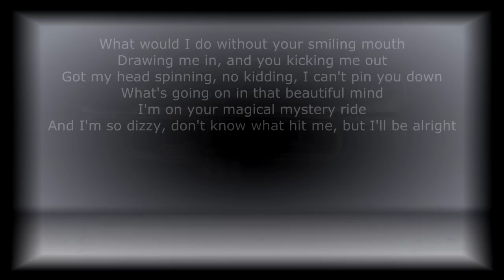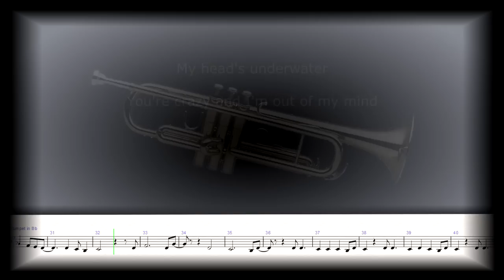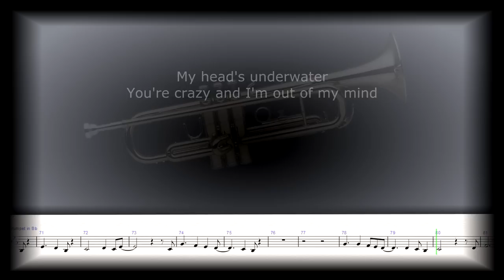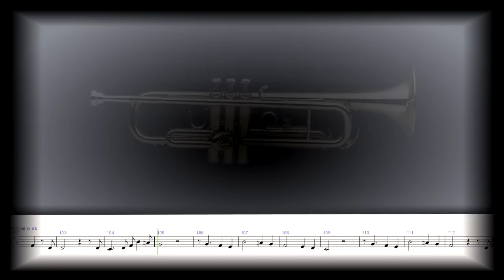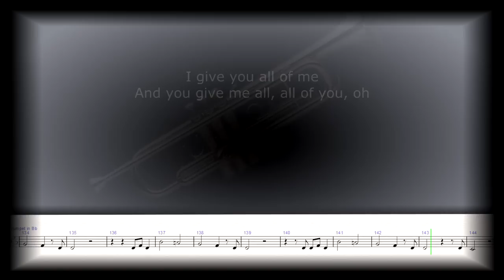Trumpet Cover ~ John Legend - All of Me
Title: Trumpet Cover ~ John Legend - All of Me
Instrument: Trumpet

The sheetmusic of TMO is free, but you can donate using PayPal to help us with making songs and sheetmusic: